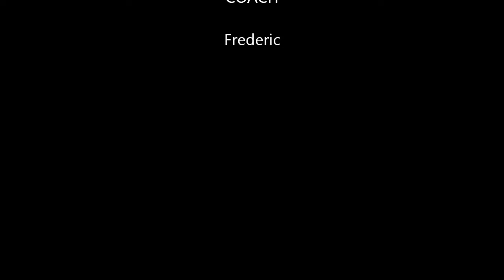LAKERS@swiss indoor skiing